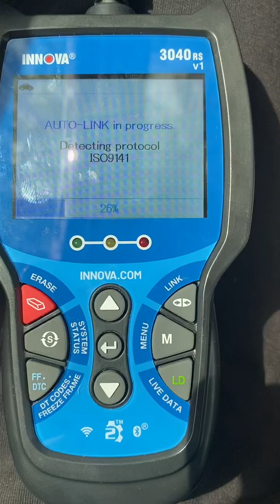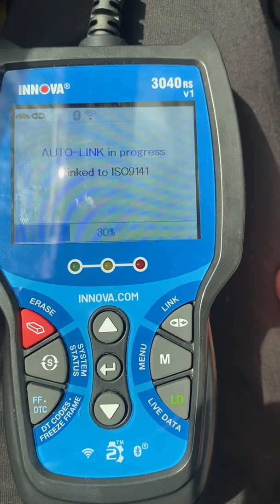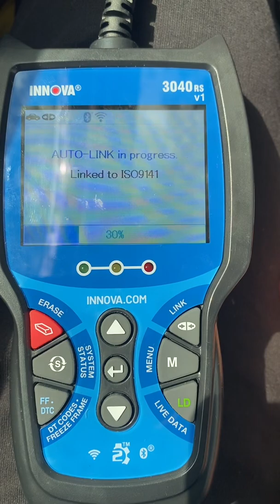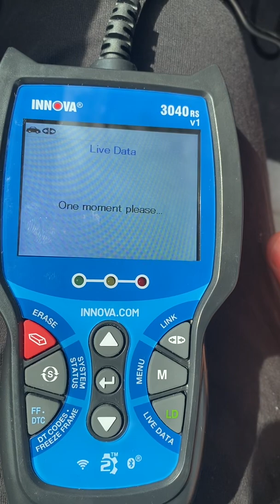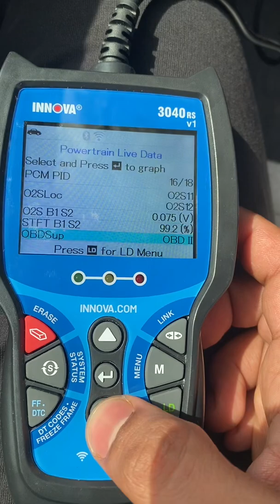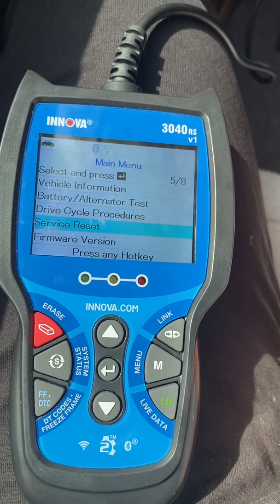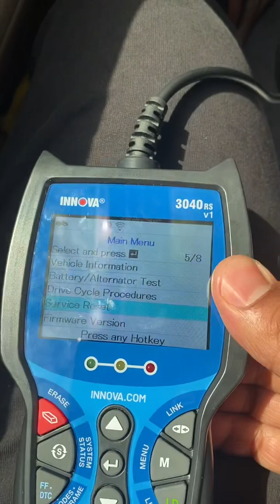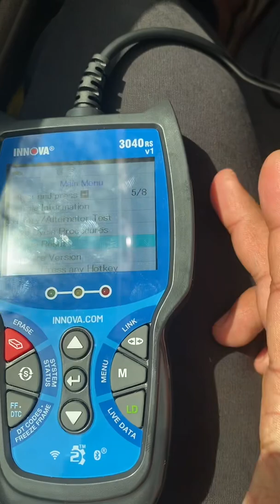Innova 3040rs- OBD2 scanner- review and features- how to use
INNOVA 3040RS, OBD2 Scanner, Live Data Streamer, Battery/Alt Tester, Reset Check Engine Light/Brake Light/Oil Light, Free Mechanic Recommended Fix & Parts & Est Repair Cost, Lifetime Free Update